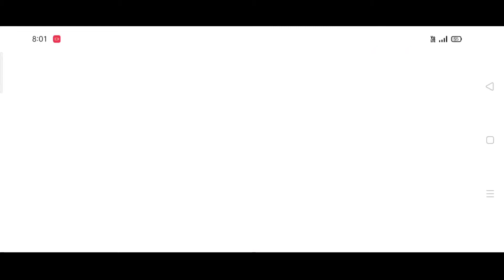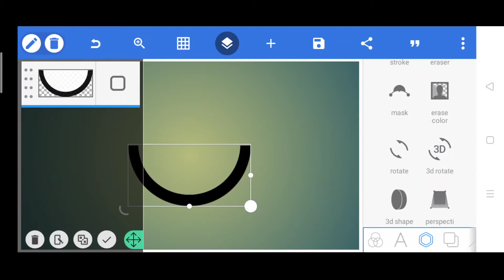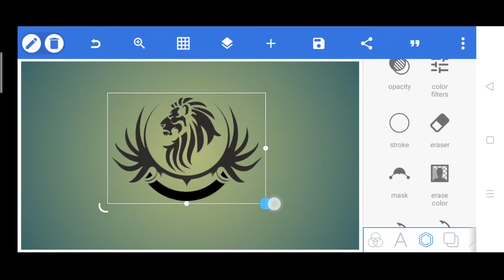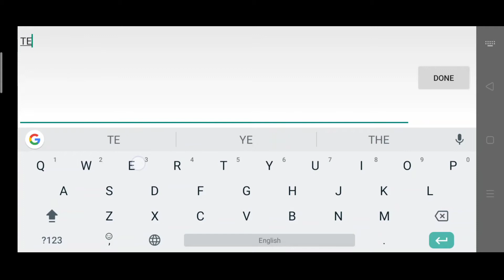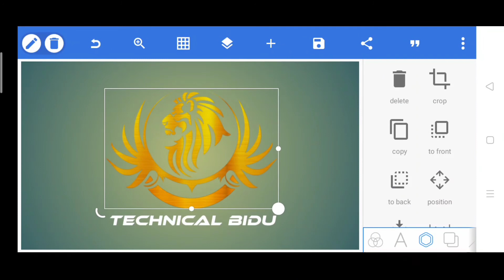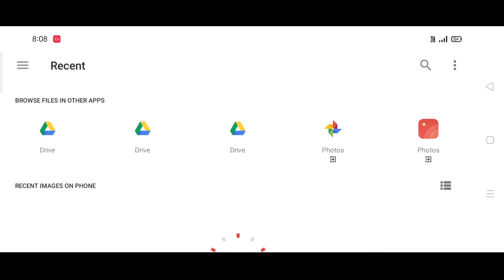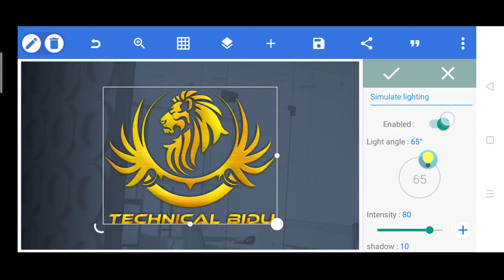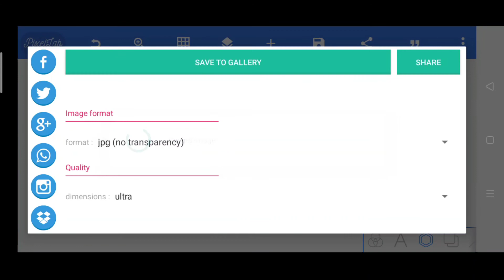how to make professional logo in pixellab | pixellab se youtube logo kaise banaye | technicalbidu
आज का इस वीडियो में बताया गया है कि आप अपना मोबाइल से 3d logo कैसे बना सकते है आप अपना youtub चैनल के लिए आये सीखे